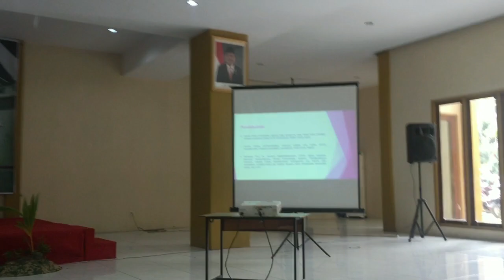Lawatan sambil belajar ke Pontianak INDONESIA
Alhamdulilah we go there for the 11th conference islamic borneo or the shortform is KAIB. with 30 students from uitm and 2 lecturer we gather to present our assingment with the theme, Ledakan Islam dalam Digital di borneo.
most of the time also we're having fun. Alhamdulilah may the next journey be more beautiful and brightful as ever. Alhamdulilah.

songs : ayokay kings of summer , hayden james something abt you

sorry about the editing, immm soo lazyy to do so. hahahahah enjoy !